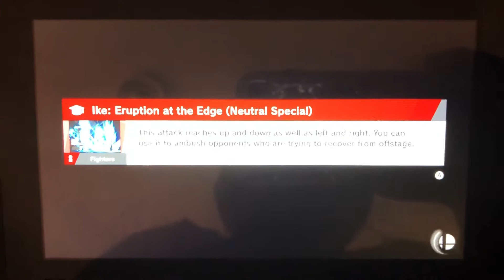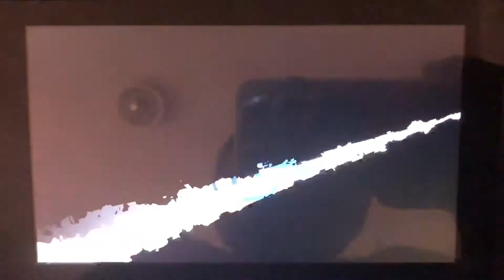SSBU - Peach (me) and Ike vs Fake Captain Falcon and Fake Shulk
A 2 on 2 battle on Mario Galaxy (Ω Form) Stage from Super Smash Bros. Ultimate.